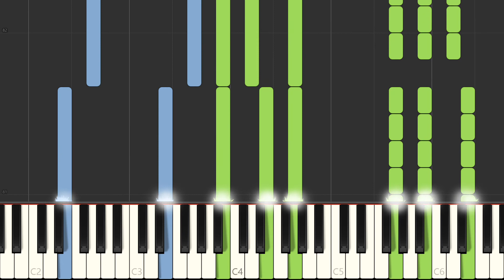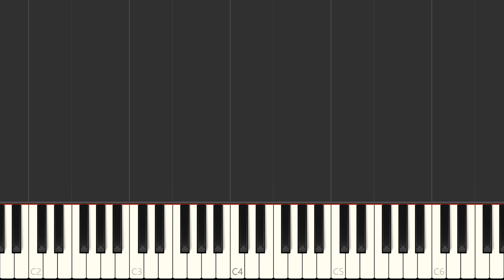Ariana Grande "Dangerous Woman" Piano Accompaniment Tutorial, Sheet Music - How to Accompany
Sheet Music How to Accompany on Piano: Dangerous Woman Piano Accompaniment. With extra vocal melody. Piano Tutorial. Sheet Music.